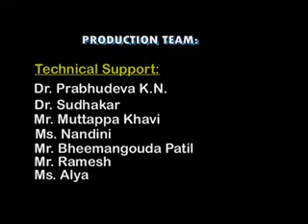Manuring and Stocking Fish Pond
This Video explains how to manure and stock the fish pond. It's comes under fish pond management practices.
 This Video prepared by University of Agricultural Sciences, Raichur.